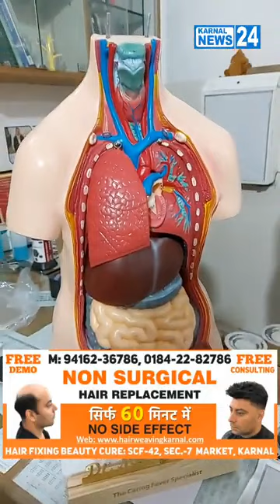Karnal news 24 update - डिब्बाबंद जूस लेना कितना लेना है क्या है MBBS MD Dr. Manoj Mittal